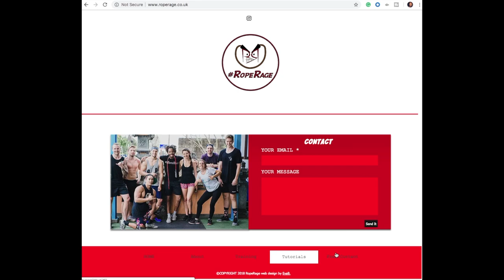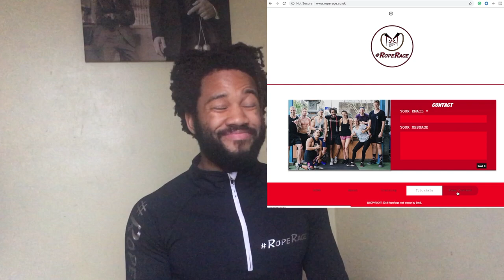OUR 2019 Website Launch, with a New Years Resolution Mini-Rant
This video is an announcement of our brand new website RopeRage.co.uk, some discussion of the journey so far, and a tiny little rant for anyone who has ALREADY broken their new years resolutions.

I mean, it's only been a week. Come on! 😉

Oh, and of course, there's a massive shoutout to the absolute champ that is Eva Boursier for her web designing skills. CONTACT HER VIA ANY OF THESE: